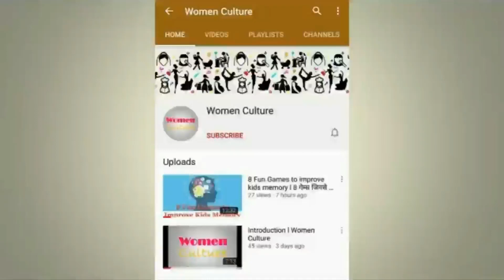Ashoka (Asopalav) leaf Toran | Eco friendly leaf toran using fingers only | Trending Toran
Ashoka (Asopalav) is a sanskrit word meaning without grief. Ashoka leaves are synonymous to positivity and are used in Indian households on auspicious occasions and rituals.

Make this traditional Ashoka (Asopalav) leaves Toran for holi Navratri Diwali Ganesh chaturthi laxmi puja to keep your home, office or mandir happy, positive and divine!

We have made this toran using 11 Ashoka Leaves. You can use as many leaves as required. Moli Dhaga which is again a symbol of purity is used in making this toran.

No sew technique makes it easy to make at all times. Just use your fingers and your Ashok leaves toran is ready in minutes.

Special Thanks to Kanchan Kabra for sharing this video with us.

Asopalav toran, toran